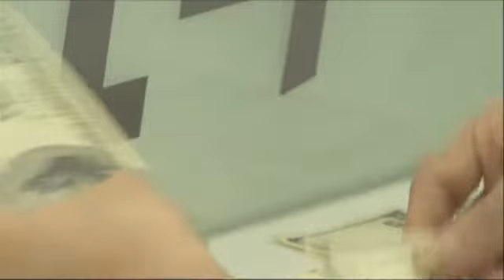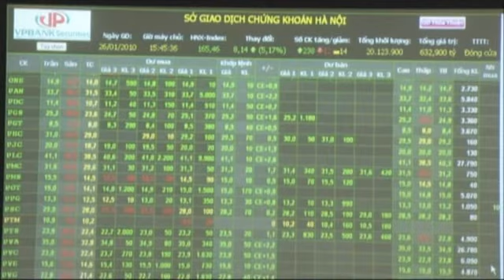21/01: Chứng khoán tiếp tục giảm điểm, Thanh khoản thị trường suy giảm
Việc thị trường chứng khoán đang trong nhịp điều chỉnh đã khiến cho tâm lý chốt lời của nhà đầu tư tiếp tục chiếm ưu thế. Trong khi đó, bên mua tỏ ra vô cùng thận trọng trong giao dịch, đã làm cho thanh khoản toàn thị trường giảm hẳn so với những phiên trước đó, giao dịch chỉ đạt hơn 1.300 tỷ đồng.